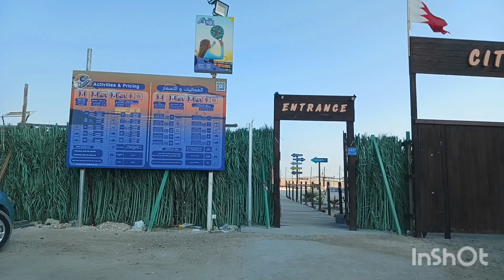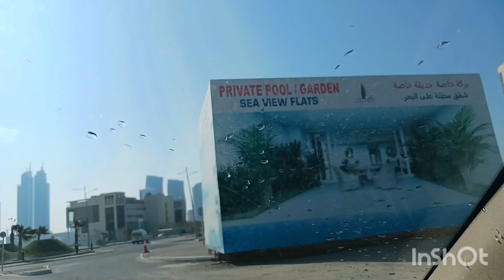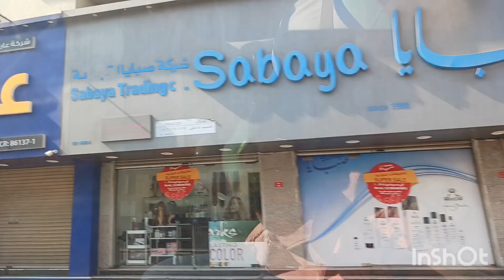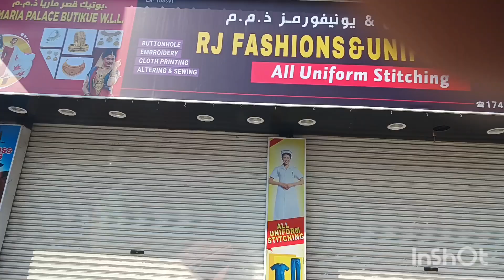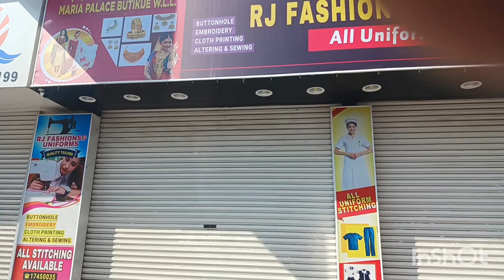GOING SOMEWHERE ALONG BAHRAIN